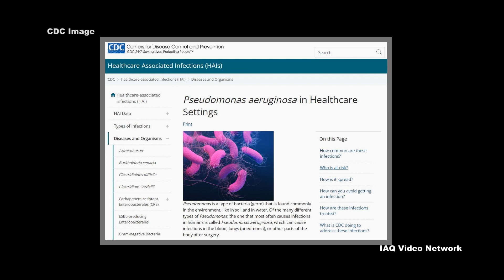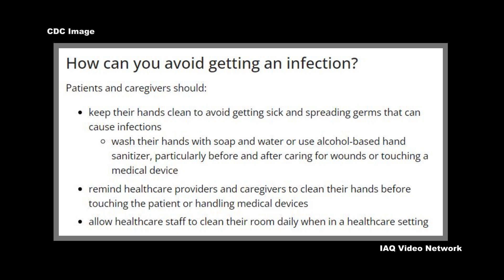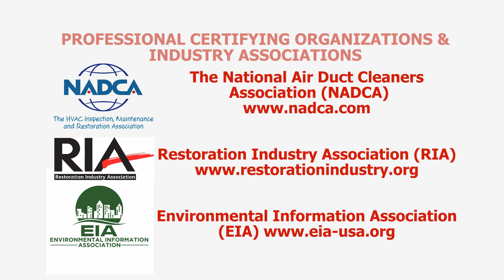Pseudomonas aeruginosa and Potential Exposure Risks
The Centers for Disease Control and Prevention (CDC) describes Pseudomonas as a type of bacteria that is found commonly in environment, like in soil and in water. Of the many different types of Pseudomonas, the one that most often causes infections in humans is known as Pseudomonas aeruginosa.

Pseudomonas aeruginosa can cause infections in the blood, lungs (pneumonia) and potentially other parts of the body. CDC reports that the bacteria are constantly finding new ways to avoid the effects of the antibiotics used to treat the infections they cause.

While Pseudomonas aeruginosa lives in the natural environment, it can also be found in the built environment where it can be spread to people, especially those in healthcare settings. Resistant strains of the bacteria can spread in healthcare settings from one person to another through contaminated hands, equipment or surfaces. As recently as 2017, multidrug-resistant Pseudomonas aeruginosa caused an estimated 32,600 infections among hospitalized patients and 2,700 estimated deaths in the United States alone. There have also been numerous products recalled over the years due to Pseudomonas aeruginosa contamination.

Those most at risk of infection according to the CDC include patients in hospitals, especially those:
• on breathing machines (ventilators)
• with devices such as catheters
• with wounds from surgery or burns

CDC advises healthcare providers to pay careful attention to recommended infection control practices, including hand hygiene and environmental cleaning (e.g., cleaning of patient rooms and shared equipment) to reduce the risk of spreading these germs to patients.

These are just a few of the many things to know about Pseudomonas aeruginosa and potential exposure risks. To learn more about this or other infection control, industrial hygiene, environmental, health or safety issues, please visit the websites shown below.